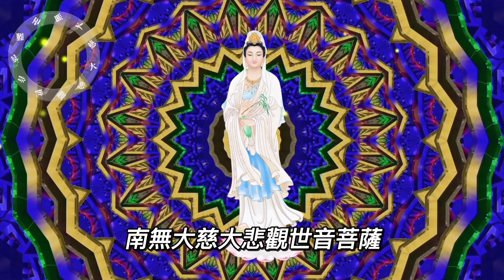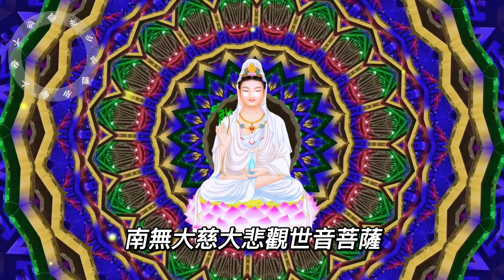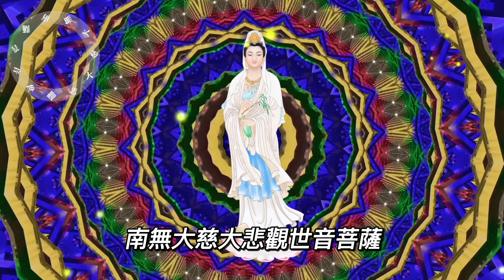敬誦《南無大慈大悲觀世音菩薩》- 1小時佛樂每日靈修 - 佛祖菩薩庇佑消業增福 - 改變命運吉祥如意-遠離病苦除惡解難-Devotional Music Buddhist Classics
《南無大慈大悲觀世音菩薩》

大寶法王，藏文稱「噶瑪巴」，意指「行佛陀事業的人」。佛陀曾在「三摩地王經」中預言此事。此外，第八世紀的印度大師蓮花生大士亦曾預言噶瑪巴的事蹟。大寶法 王為藏傳佛教噶瑪噶舉派〔為白教四大教派之一〕的領導者，舉世聞名的轉世制度就是由第一世噶瑪巴─杜松淺巴〔1110─1193〕所創立的。在確認第二世 噶瑪巴──噶瑪巴希為第一世噶瑪巴杜松淺巴的轉世之後，活佛轉世制度確立，其它教派也先後採用轉世制度，此後無間斷的傳承，當今是第十七世噶瑪巴──烏金 聽列多傑。
噶瑪噶舉為藏傳佛教之一支，以實修實證為主。在歷代大寶法王噶瑪巴的領導下，曾西傳至印北拉達克，東到中國。

1960年第十六世大寶法王離開西藏後，更迅速的向歐美發展；而前年，東歐國家與蘇聯共產政權解體後，噶瑪巴的佛行事業再次向上述地區延伸，目前已遍及全世界。「噶」意為佛語，「舉」是傳承的意思，而主要教義是「悲」、「智」合一解脫的「大手印」。噶舉傳承可遠溯至金剛總持，印度大成就者帝洛巴，經過那洛巴、馬 爾巴大譯師、瑜伽行者兼詩人密勒日巴，以及經論兼瑜伽大師岡波巴，再由他傳給第一世大寶法王，從此一脈相傳，直至1992年九月底，十七世大寶法王在西藏 祖普寺舉行升座典禮，至此大寶法王示現人間共十七位化身，佛行事業持續八百七十多年，並且還將繼續不斷的傳承下去──大寶法王實乃諸佛慈悲的化身。

在前十六世大寶法王中較著名的有第二世噶瑪巴─噶瑪巴西。他曾受邀至蒙古與中國訪問，並成為蒙哥可汗及其弟忽必烈可汗和中國皇帝的老師。他曾在祖普寺以禪 定的工夫將「拉千大佛」的巨大銅鑄像移動擺正。第五世噶瑪巴─德新謝巴，曾在明朝永樂皇帝前顯大神通。他也是第一位戴上黑金剛寶冠的人。據說第一世噶瑪巴 杜松淺巴成正覺時，十萬空行母以頭髮織成寶冠供養他。永樂皇帝由於對大寶法王的虔誠得以見到寶冠，因此，他發願複製一頂，並飾以珍貴的珠寶與黃金，使一切 眾生皆能見之解脫，黑金剛寶冠之儀式便淵源於此。藏人虔信，那怕此生只曾一腳踏進過祖普寺，即可免墮三惡道。見過大寶法王一面，更可消除七世的罪業。

在佛教的眾多菩薩中，觀世音菩薩也最為民間所熟知和信仰。民間據稱其生日為陰曆二月十九日，成道日為六月十九日，出家日為九月十九日。在中國的江、浙、閩、廣、臺灣，以及南洋華僑間，觀音信仰極為普及，所謂“家家阿彌陀，戶戶觀世音”。其影響更遠及日本、朝鮮半島、越南等漢傳佛教流傳的國度，有著“大半個亞洲的信仰”之譽。如今更隨著佛教廣泛弘傳而傳播到了世界各國。觀世音菩薩（梵文：Avalokitevara），觀世音來自於竺法護與其弟子譯于長安敦煌寺的 《正法華經》。竺法護初譯“光世音” 其弟子聶道真改為“觀世音”。

玄奘新譯為觀自在，中國每略稱為觀音。觀世音菩薩是佛教中慈悲和智慧的象徵，無論在大乘佛教還是在民間信仰，都具有極其重要的地位。以觀世音菩薩為主導的大慈悲精神，被視為大乘佛教的根本。佛經上說，觀世音是過去的正法明如來所現化，他在無量國土中，以菩薩之身到處尋聲救苦。觀世音與阿彌陀佛有著特殊的關係。他是西方三聖中的一尊，也是一生補處的法身大士，是繼承阿彌陀佛位的菩薩，而且還有說觀世音就是阿彌陀佛的化身。

觀世音菩薩具有平等無私的廣大悲願，當眾生遇到任何的困難和苦痛， 如能至誠稱念觀世音菩薩，就會得到菩薩的救護。而且，觀世音菩薩最能適應眾生的要求，對不同的眾生，便現化不同的身相，說不同的法門。在佛教的眾多菩薩中，觀世音菩薩也最為民間所熟知和信仰。在中國的江、浙、閩、廣、臺灣，以及南洋華僑間，觀音信仰極為普及，所謂“家家阿彌陀，戶戶觀世音”。浙江的舟山群島，自古以來也一直被視為觀世音菩薩應化的道場。